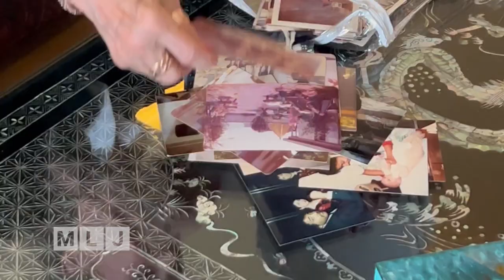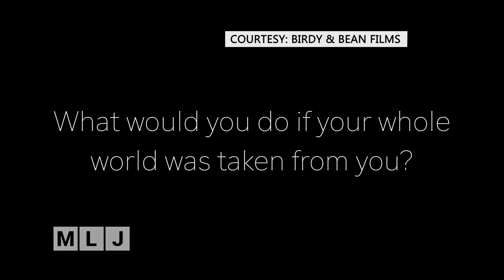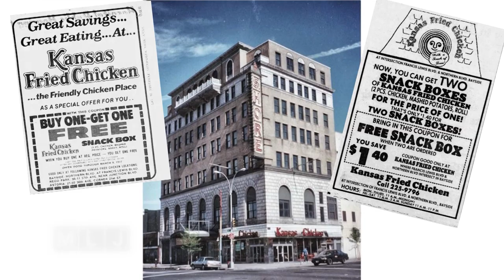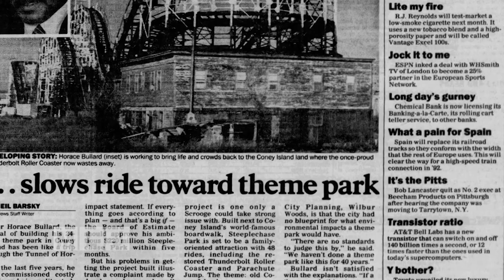Interview with Artist and Holocaust Survivor Ita Bullard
Ita Bullard and her family, including her father, who was a Polish Jew, were hidden from Nazi soldiers in the countryside of France by a Christian family during the Second World War.
She married, and then emigrated to the United States, settling in New York City, where she became an artist, and raising a family with her partner for more than 30 years before moving here to the North Country in 2007. She continues to paint and has teamed up with a pair of local filmmakers, Jason Greer and Vanessa Chicarelli, who are producing a documentary about her life.  The film will focus on the difficulties Ita faced when she and her longtime partner separated, because they were never legally married.  Bullard is calling for the State of New York to once again recognize Common Law Marriage.

Watch Jason Greer's and Vanessa Chicarelli's trailer for the documentary they're currently producing on Ita's life story:

Learn more about Ita’s love of painting, and her artwork.  You can watch this profile that Mountain Lake PBS’s Paul Larson did on Ita for our arts program Art Express